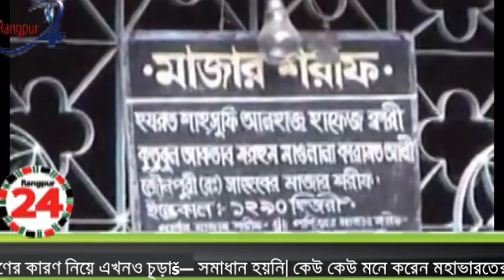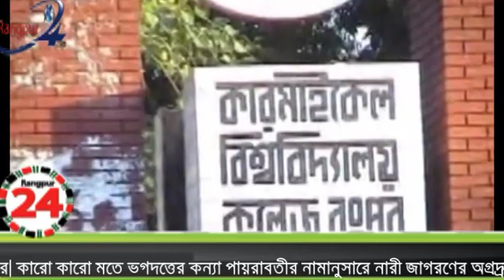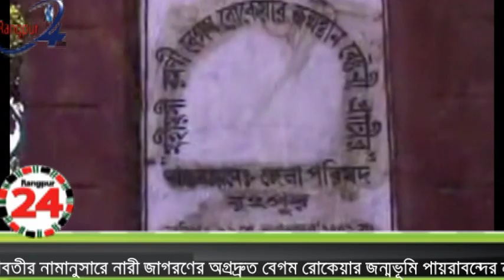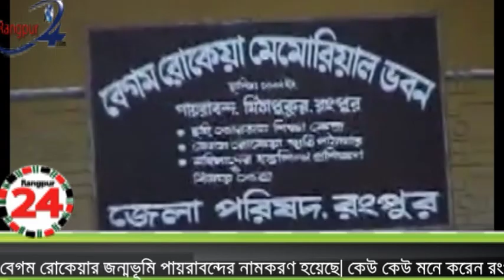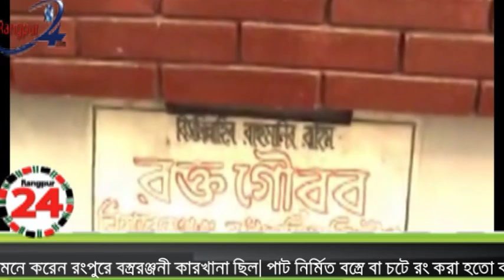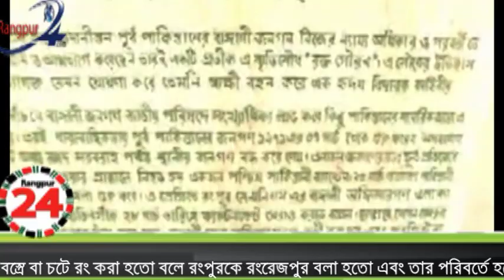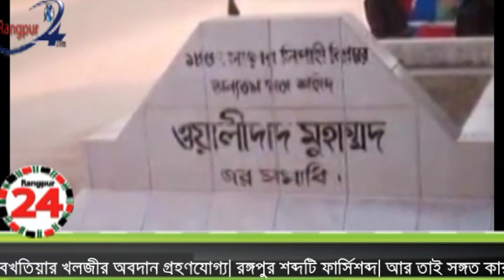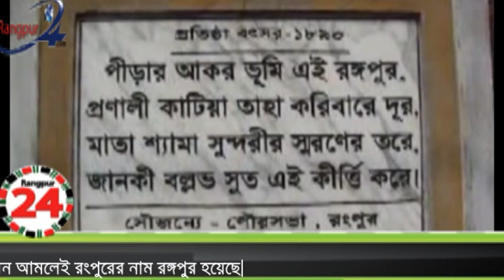রংপুরের জীবন্ত ইতিহাস ও গর্বিত ঐতিহ্য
রংপুরের রঙ্গপুর নামকরণের কারণ নিয়ে এখনও চূড়ান্ত সমাধান হয়নি। কেউ কেউ মনে করেন মহাভারতের সময়ে প্রাগজ্যোতিষপুরের রাজা ভগদত্তের রঙ মহল ছিল রংপুরে এবং সেই রঙ মহল হতে নাম হয়েছে রঙ্গপুর। কারো কারো মতে ভগদত্তের কন্যা পায়রাবতীর নামানুসারে নারী জাগরণের অগ্রদ্রুত বেগম রোকেয়ার জন্মভূমি পায়রাবন্দের নামকরণ হয়েছে। কেউ কেউ মনে করেন রংপুরে বস্ত্ররঞ্জনী কারখানা ছিল। পাট নির্মিত বস্ত্রে বা চটে রং করা হতো বলে রংপুরকে রংরেজপুর বলা হতো এবং তার পরিবর্তে হয়েছে রঙ্গপুর (রংপুর)। তবে অনেক ঐতিহাসিক মনে করেন রংপুরের নামকরণের ক্ষেত্রে ইখতিয়ার উদ্দিন মুহাম্মাদ বিন বখতিয়ার খলজীর অবদান গ্রহণযোগ্য। রঙ্গপুর শব্দটি ফার্সিশব্দ। আর তাই সঙ্গত কারণে বখতিয়ার শাসন আমলেই রংপুরের নাম রঙ্গপুর হয়েছে।